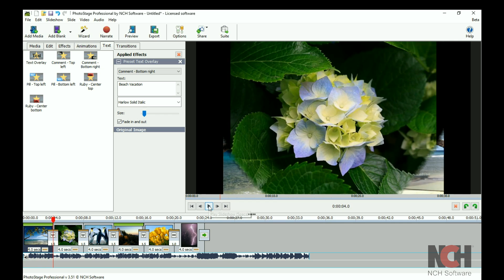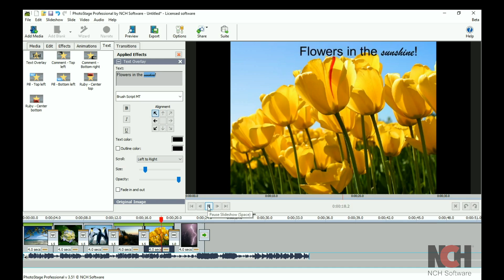How to Add Text to Slideshows | PhotoStage Slideshow Software Tutorial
Add Text to Slideshows with PhotoStage Slideshow Creation Software Tutorial

This video will teach you how to add text to slides and pictures in a slideshow with PhotoStage Slideshow software

Visit the PhotoStage forum to ask other users for help or share your creations